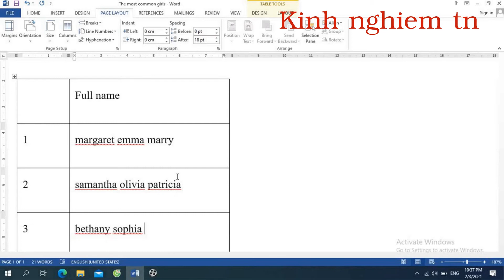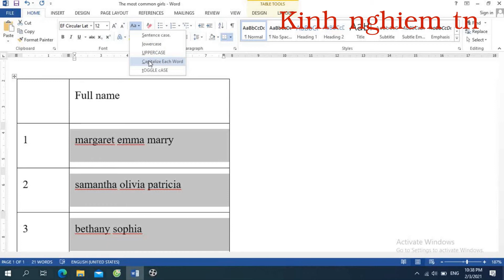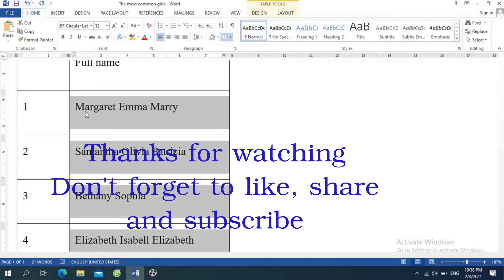Cách chuyển chữ thường thành chữ hoa và ngược lại trong word-Change your text uppercase to lowercase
Bạn đang rất khó chịu phải thay đổi, chữ thường hay chữ hoa. Bạn phải sử dụng Caps Lock, hoặc giữ phím Shift + chữ viết hoa.
Chữ hoa đầu câu
Chữ thường
CHỮ HOA
Viết Hoa Từng Chữ

Bản quyền thuộc về Kinh nghiem tn
Copyright by Kinh nghiem tn channel
Don’t reup